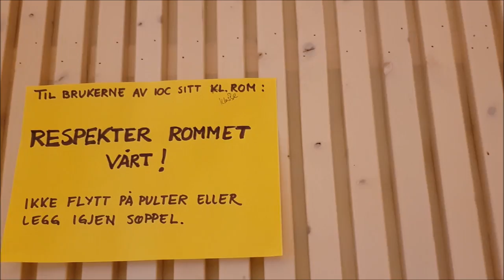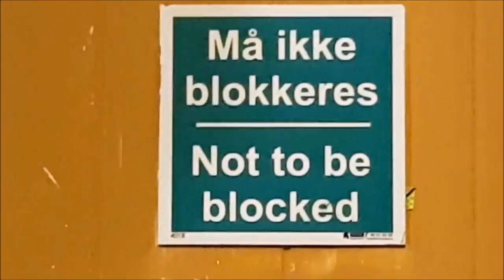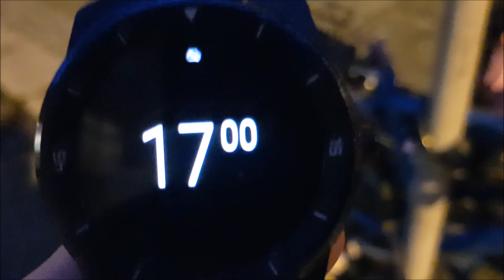You don't own me [Norwegian]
Norsk Parodi på You don't own me

--Skoleprosjekt--

Edited with After Effects and Premiere Pro